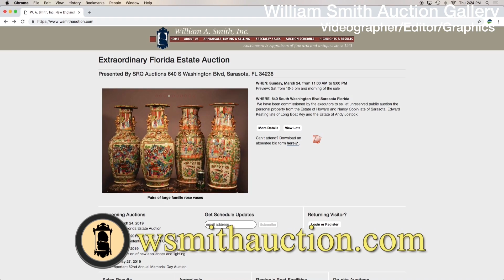David Dodge Commercial Reel